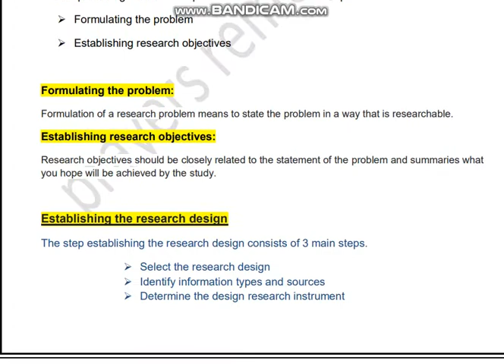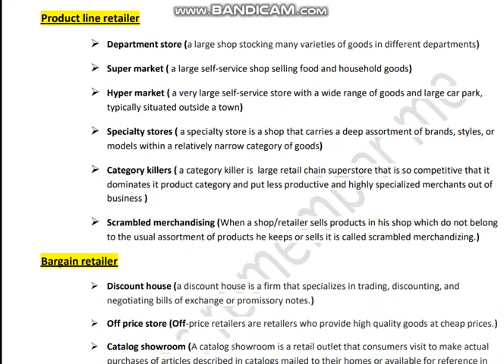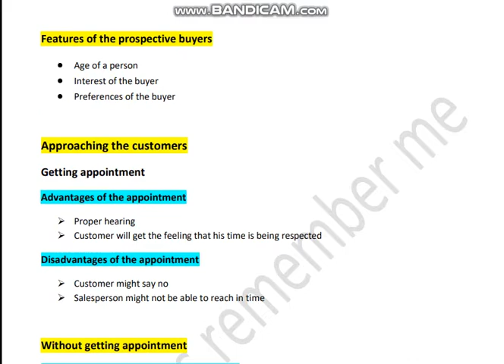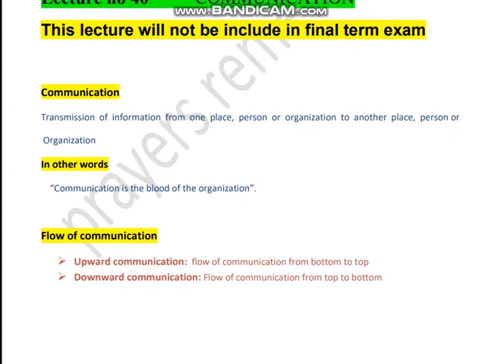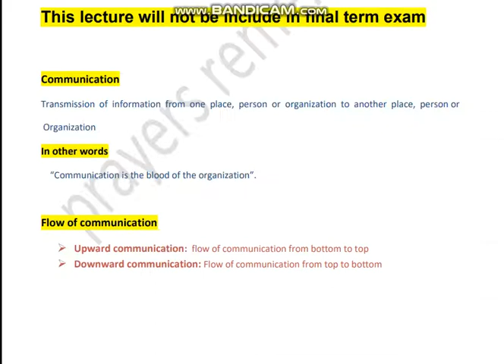MGT211 Final Term Notes || Lecture 23 to 45 || File link in description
MGT211 Final term preparation 2022
LEC 23 to 25